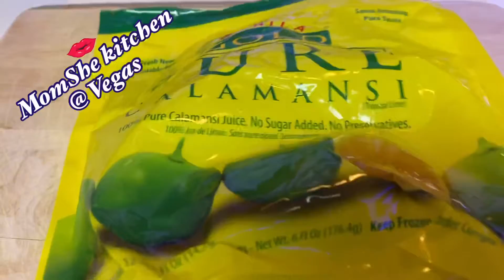Ribs adobo daw , nauwi sa Ribs caldereta😅😋